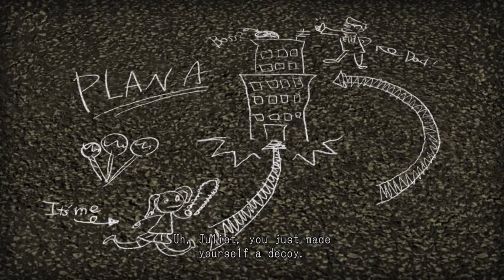Lollipop Chainsaw - part 10 - Fulci Fun Center